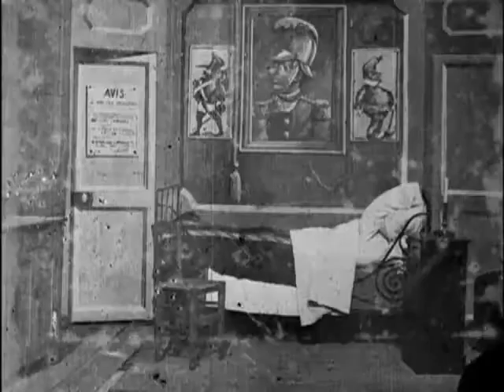The Bewitched Inn (1897) Georges Melies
The Bewitched Inn (French: L'auberge ensorcelée) is an 1897 French short silent trick film directed by Georges Méliès. It was released by Méliès's Star Film Company and is numbered 122–123 in its catalogs.

A traveler, complete with riding boots and a pith helmet, arrives in a small hotel room. When he puts his luggage on the bed, it disappears immediately. Further magical confusions follow: when he sets down his helmet, it jumps to the floor and moves of its own accord before disappearing in its turn; when the traveler tries to light a candle, it jumps across the room and explodes; when he takes off his coat, it flies through the wall; when he tries to sit down, his chair changes place. Finally managing to sit down, the traveler takes off his boots, which walk away; when the traveler moves to the night table, it too disappears. The traveler prepares for bed and takes off his trousers, which fly through the ceiling. When he jumps into bed, it too disappears and reappears. The perplexed and irritated traveler gives up and dashes out of the room.